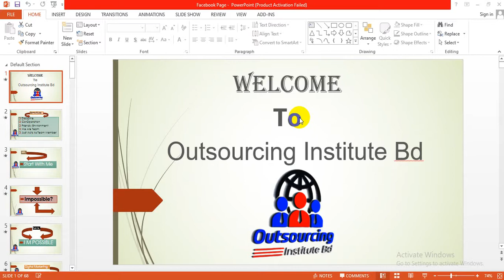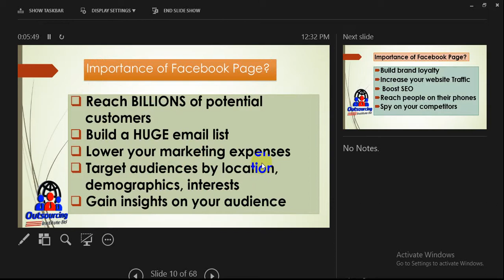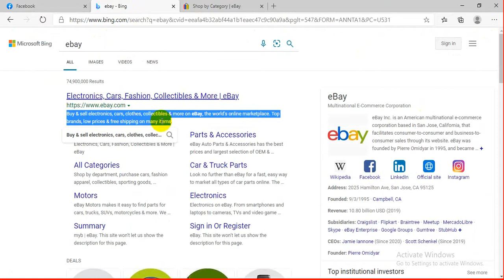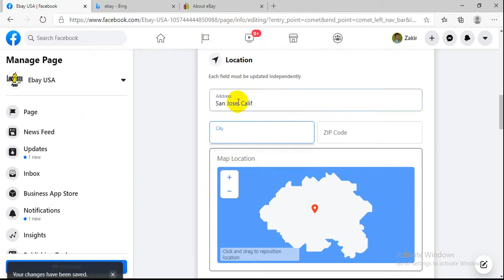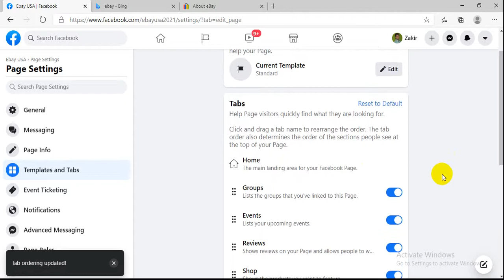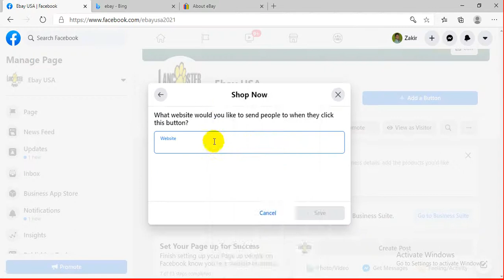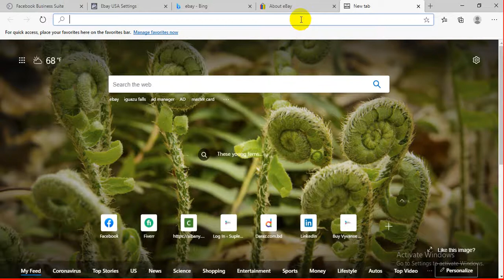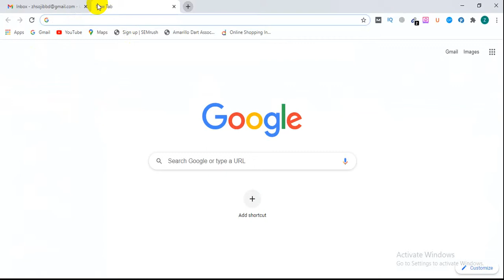How to create facebook business page | Facebook business page Bangla Tutorial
A Facebook Business Page is a free opportunity for businesses to increase brand awareness and generate sales on Facebook. To create a Facebook Business Page, simply log into your personal Facebook account, click “Create a Page” from the drop-down menu, and then follow the steps to build out your business profile